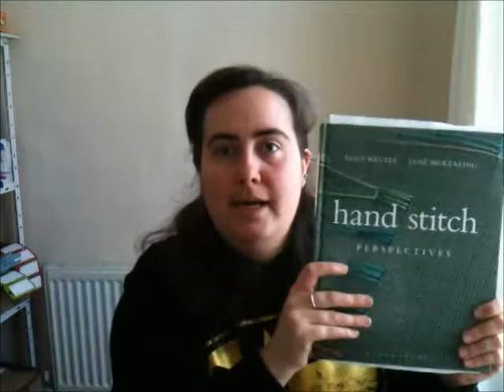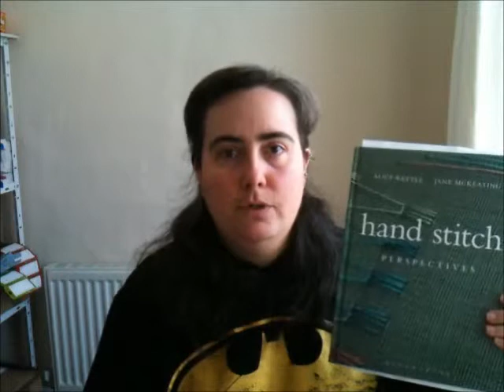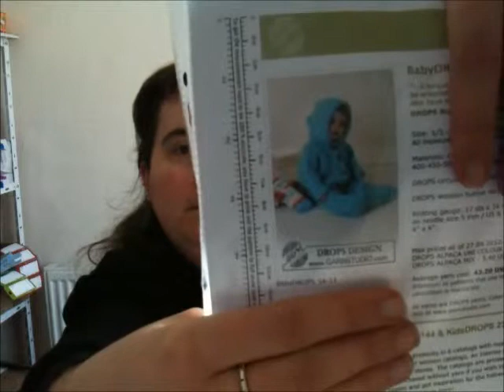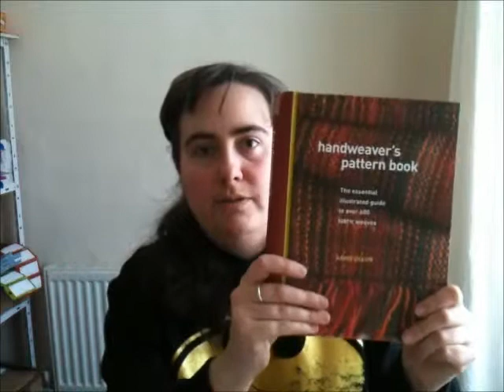Dreaming in Fibre - Episode 18: New Year Progress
This is a monthly podcast by Sara's Texture Crafts.

Thank you to new and existing viewers, I hope you enjoy the show!

In this episode I discuss; December in Review, January Shows & Workshops, Sale, 2013 Collections, Book Giveaway, Shelley's Shawl and New Year Planning.

Good Shepherd Fibres

Thank you for spending your time with me today... Until Next time, keep Dreaming in Fibre!
Sara x

CREDITS

Dreaming in Fibre is filmed and edited by Sara of Sara's Texture Crafts.

You can join me on:
Ravelry -- SarasTextureCraft
Ravelry group -- Sara's Texture Crafts